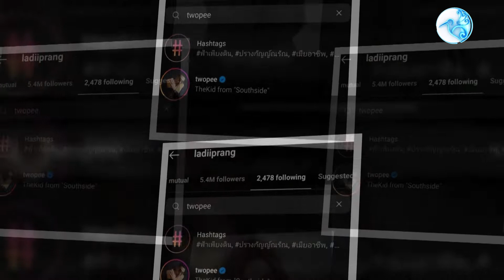សង្ស័យស្នេហាប្រេះឆា? ម៉ែយីងប៉ានវ៉ាត ដោះចិញ្ចៀនភ្ជាប់ចោល ចំណែកគូដណ្ដឹងបាត់ខ្លួន...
សង្ស័យស្នេហាប្រេះឆា? ម៉ែយីងប៉ានវ៉ាត ដោះចិញ្ចៀនភ្ជាប់ចោល ចំណែកគូដណ្ដឹងបាត់ខ្លួនមិនទៅចូលរួមសន្នីសីទកាសែត